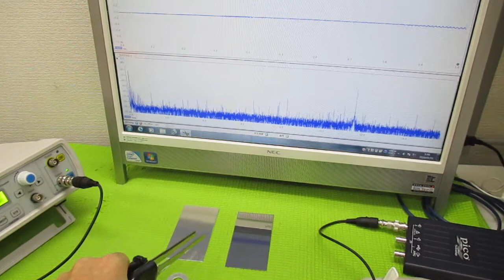超音波プローブの発振制御による表面検査技術 ultrasonic-labo